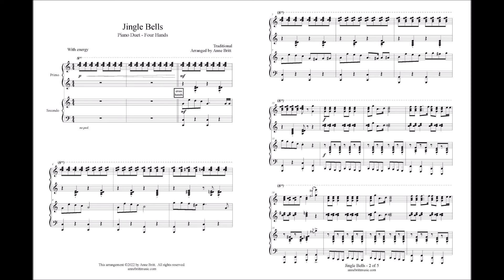Jingle Bells (piano duet)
A lively, entertaining arrangement for intermediate piano duet. This one will keep you on your toes with hands crossing over each other and the secondo player running around the bench to change positions (twice)! The final chorus shifts to a jaunty ragtime style, culminating in a grandiose kickline chorus ending. One piano, four hands, with both parts of equal difficulty. Purchase price is for two copies so you and your duet partner can each have one. 5 pages.